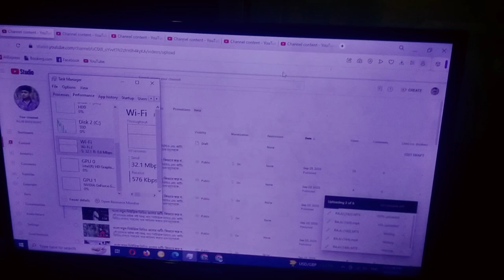দেখুন কিভাবে চ্যানেল কে সঠিক ভাবে পরিচালনা করবেন। জানতে হলে ভিডিওটি দেখুন_Razib Music Official_1